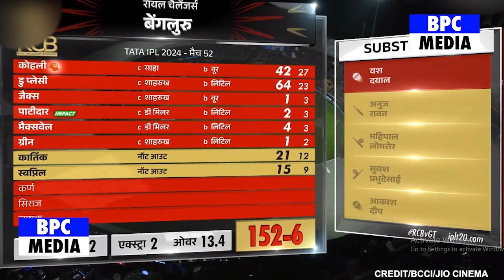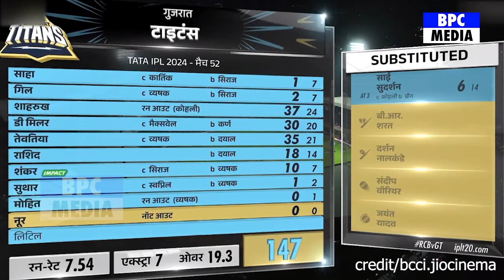देखिए RCB की शानदार जीत की दिवानी हुई महिला खिलाड़ी फिर Kohli Gill को लेकर दिया चौका देने वाला बयान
Virat Kohli,
Faf du Plessis,
Will Jacks,
Glenn Maxwell,
Cameron Green,
Dinesh Karthik,
Karn Sharma,
Swapnil Singh,
Mohammed Siraj,
Yash Dayal,
Vijaykumar Vyshak,
Wriddhiman Saha,
Shubman Gill,
Sai Sudharsan,
David Miller,
Shahrukh Khan,
Rahul Tewatia,
Rashid Khan,
Manav Suthar,
Noor Ahmad,
Mohit Sharma,
Joshua Little,
ipl point table 2024 today,
ipl point,
rcb vs gt,
rcb vs gt 2024 highlights,
rcb vs gt dream11 prediction,
rcb vs gt 2024 highlights full match,
rcb vs gt pitch report,
rcb vs gt dream 11 team,
virat kohli batting
Shahrukh Khan
Sai Sudharsan
Swapnil Singh
Cameron Green
Wriddhiman Saha
Shubman Gill
Glenn Maxwell
Karn Sharma
Cameron Green
Mohammed Siraj
gt vs rcb highlights 2024
gt vs rcb highlights
points table 2024 ipl
points table 2024 ka
rcb playoff chances 2024
Gujarat Titans
gujarat titans vs royal challengers bangalore
gujarat titans vs royal challengers bangalore team
gujarat titans vs royal challengers bangalore highlights
gujarat titans vs royal challengers bengaluru
gujarat titans vs royal challengers bangalore kon jitega
gujarat titans vs royal challengers bangalore dream11 prediction
gujarat titans vs royal challengers bangalore 2023
gujarat titans versus royal challengers bangalore
gujarat titans versus royal challengers
gujarat titans vs rajasthan royals
gujarat titans vs rajasthan royals final match highlights
gujarat titans vs rajasthan royals highlights 2024